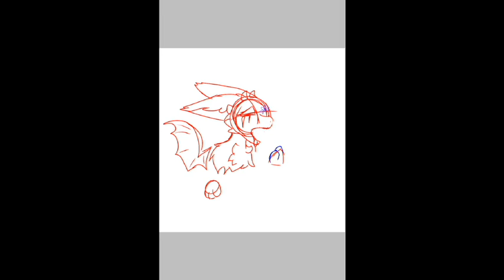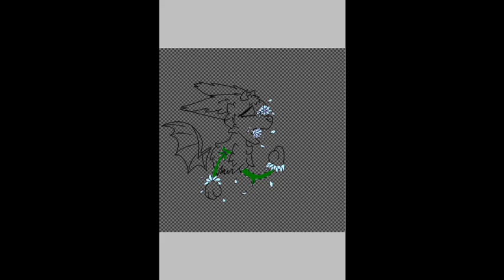Pain IS beauty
Yello it is i Pinkie this is one of my newest artworks,  it's of LeapordStar (my trico adopt) on Amino this sadly had to be taken down due to the fact it has gore so that's sad.
If YOU want to see my drawings before any other subscriber check out my instagram! (the most active place I'm on) you get to see slot of unseen drawings and the progress of some!
It's also the place my art won't be removed